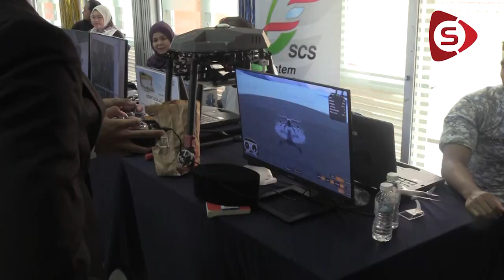MINDEF Siap Siaga Jaga Sempadan Negara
Timbalan Menteri Pertahanan, Adly Zahari berkata, susulan isu terbaharu berkaitan tuntutan China di Laut China Selatan, MINDEF sentiasa bersiap siaga mengupayakan aset sedia ada bagi menjaga perairan dan kedaulatan negara dalam menghadapi sebarang kemungkinan.

Wartawan: Hayla Rashid
Jurukamera dan Visual Editor: Zam Izham